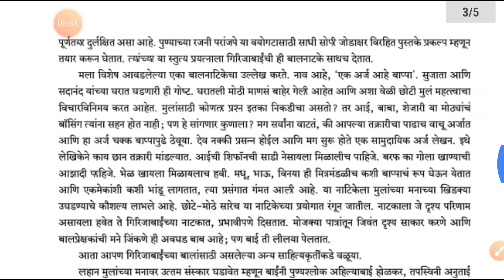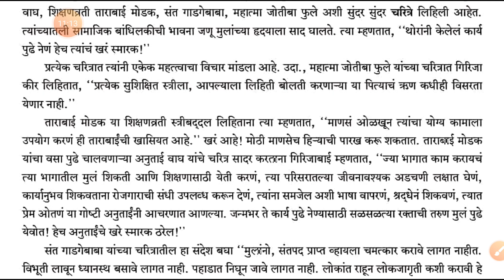10वी सेमी/म.मा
1.3)बालसाहित्यिका:गिरिजा कीर